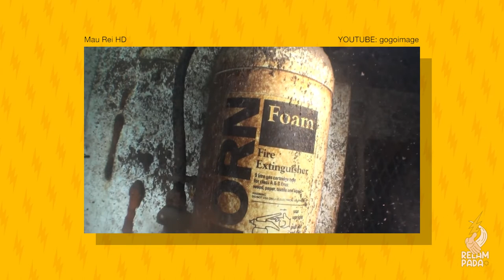Georgina Abreu & Gonçalo Gomes ⚡️ RELAMPADA #16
APOIA a RELAMPADA e tem acesso a conteúdos exclusivos!